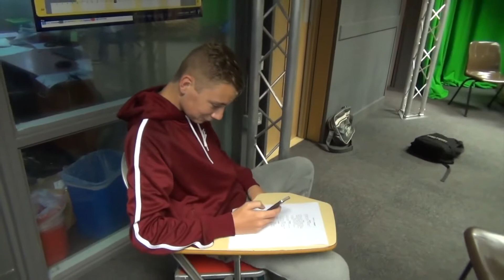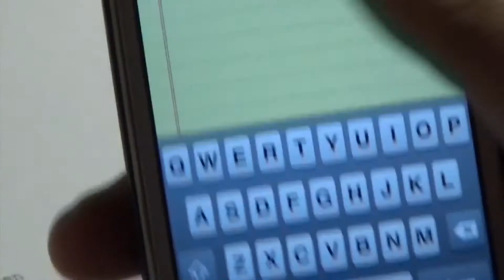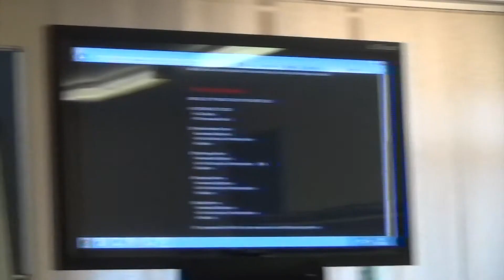Creative Media 2013 Highlights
A re-cap of all the hilarious parts of Creative Media in 2013!

Avicii - You Make Me